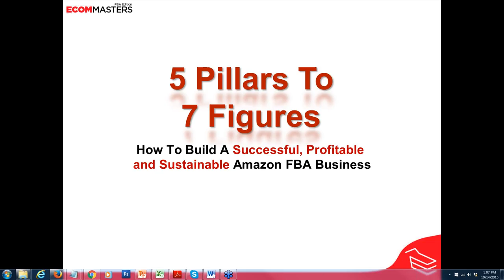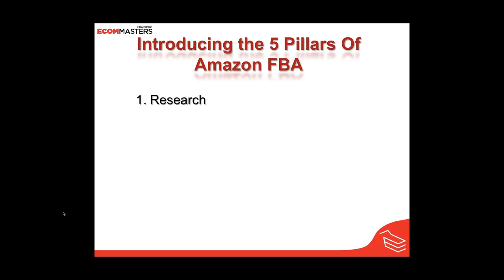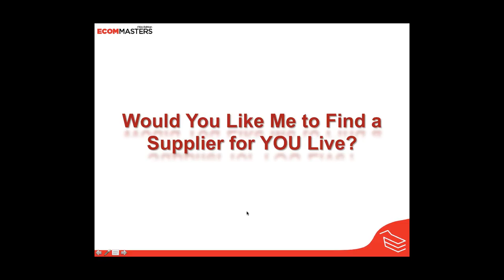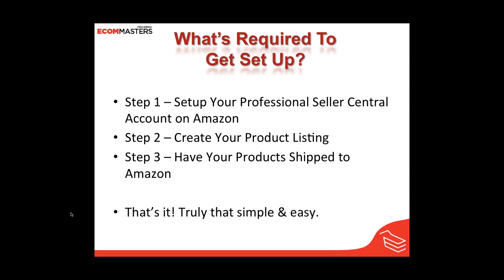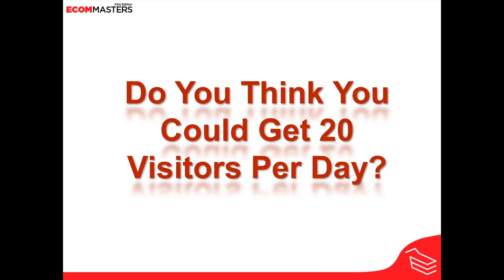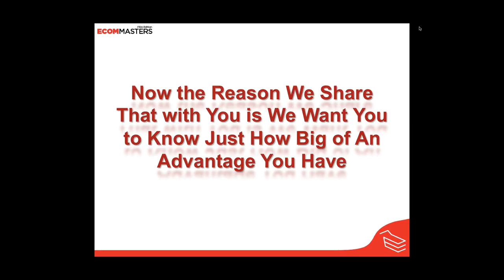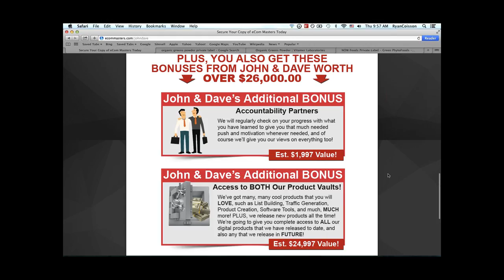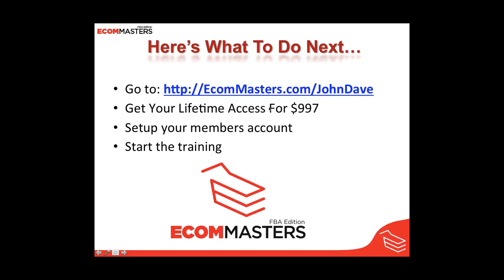Free Workshop Reveals How to Build a 6 & 7 Figure Amazon FBA Business 15 10 2015, 01 05